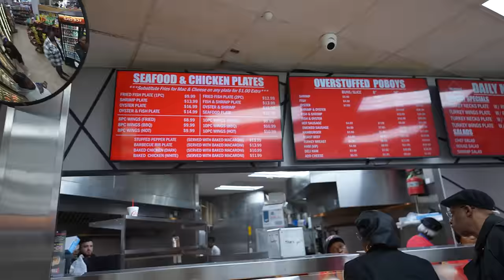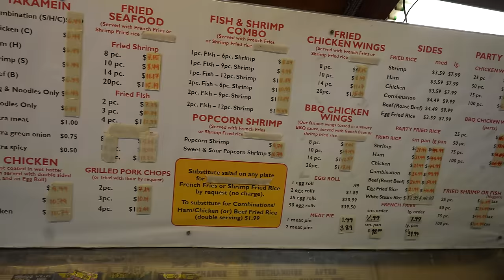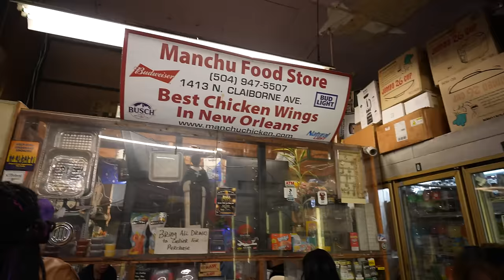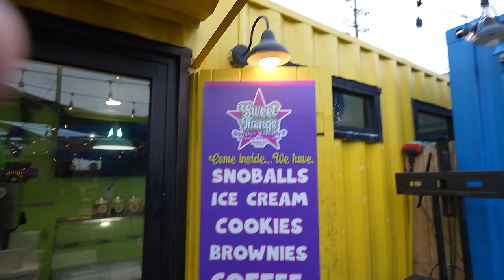New Orleans Food Tour Pt.2 (Triangle Deli, Manchu, Sweet Thangs, Verti Marte)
Join us on PART 2 of our mouthwatering adventure as we embark on a food tour of New Orleans!

In this episode, we step off the beaten path and discover the hidden gems tucked away corners. we want hole in the walls!

 Our mission? To devour mouthwatering dishes and indulge in the flavors that the locals swear by. As foodies and NOLA enthusiasts, we've curated a feast for your senses, showcasing the must-try delicacies that will make your taste buds dance.

Don't miss this insider's guide to the ultimate food experience in the heart of the Big Easy. Get ready to feast like a food blogger in the culinary capital of the world!

00:00 Intro
00:53 Triangle Deli (Turkey Necks, Po'Boy, Catfish + More)
09:48 We Got Stuck in a Mardi Gras Parade!!
10:44 Manchu (Chicken Wings, Fried Rice, YakaMein)
18:41 Sweet Thangs (SnoBalls + Crawfish Nachos)
25:21 Verti Marte (Hot Sandwiches)